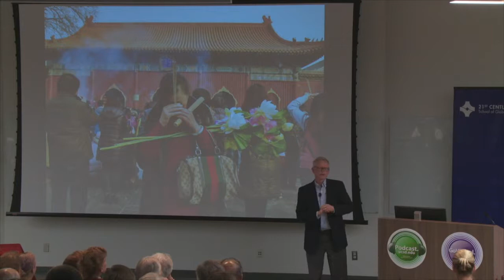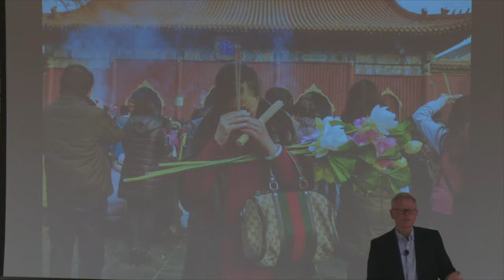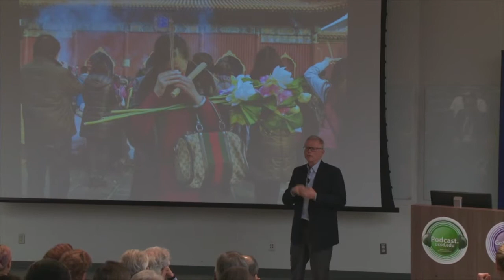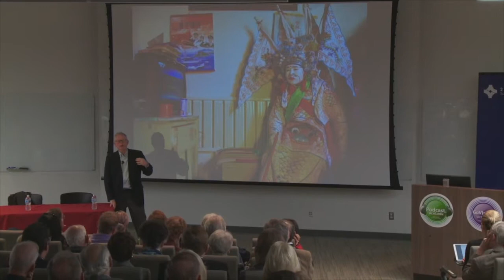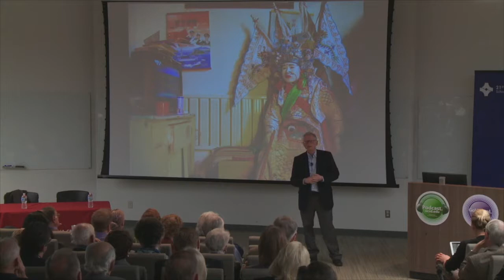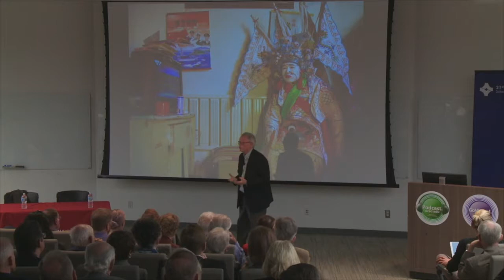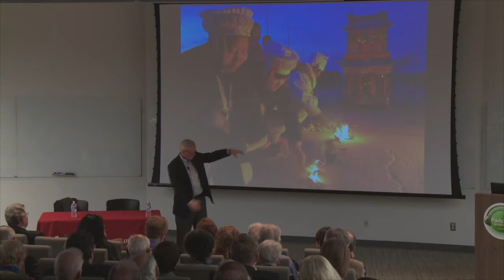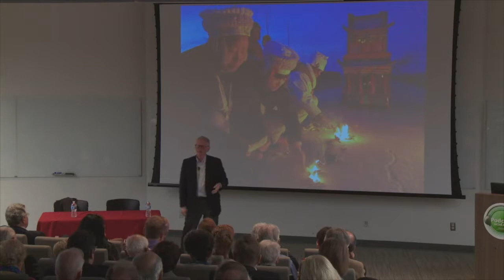The Return of Religion and China's Future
March 21, 2018: Following a century of violent anti-religious campaigns, China is now filled with new temples, churches and mosques — as well as cults, sects and politicians trying to harness religion for their own ends. What does the return of religion mean for the future of the world’s newest superpower? Acclaimed journalist Ian Johnson addressed these question in the Sixth Robert F. Ellsworth Memorial Lecture.